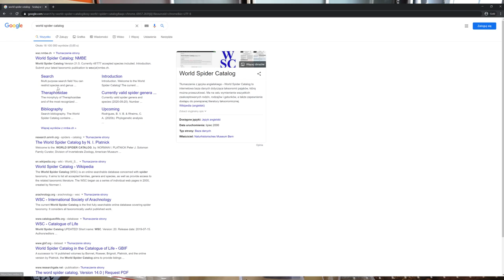Od ZERA do PTASZNIKA - Hodowla od podstawowych podstaw :D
Witajcie!

Zapraszam do obejrzenia najdłuższego jak dotąd filmu ;D
Omówimy sobie absolutne podstawy jeśli chodzi o ptaszniki
oraz postaram się przedstawić mój punkt widzenia jeśli chodzi o zaczynanie przygody z pająkami.

Pjona!

Kroki:
1. Wiedza, wiedza i jeszcze raz WIEDZA
2. Formalności ;)
3. Zakup wyposażenia
4. Zakup pająka :D

Linki:
Przegląd wszystkich gatunków w World Spider Catalog:

Ogólnie polecane rodzaje dla "początkujących":
Acanthoscuria
Brachypelma
Caribena
Avicularia
Psalmopoeus
Nhandu
Tliltocatl
Aphonopelma
Pamphobeteus
Xenesthis
Grammostola
Lasiodora
Chromatopelma
Neoholothele
itp. ;)

Dodatkową wiedzę polecam czerpać chociażby z takich kanałów jak:
Chelicery - super wiedza o żywych roślinkach i wystroju terrariów.
8 ŁAPA - duża wiedza i fajny montaż